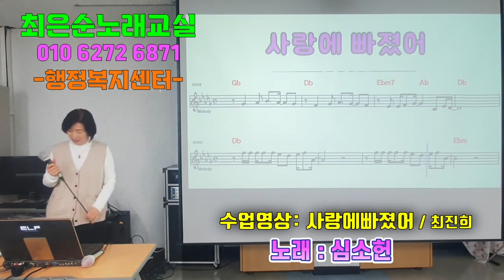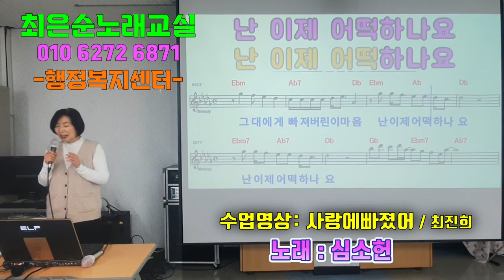사랑에빠졌어 최진희원곡 심소헌회원님 최은순 신바람노래교실